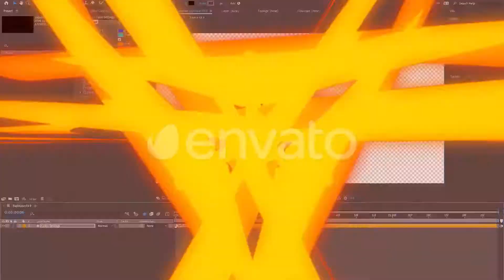Toonhead (Explosion FX Set 2)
A new package of cartoon elements in 4K resolution (60 frames per second) for Adobe After Effects. You can easily change colors and midtones, add glow effects or convert effects to pixel art. This package is ideal for creating video games, trailers or animated ads. Enjoy it!